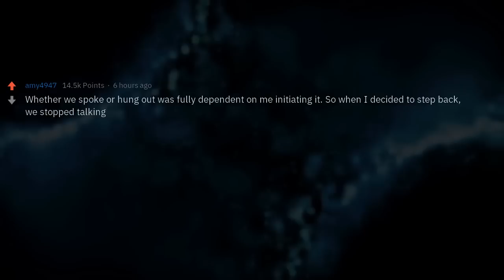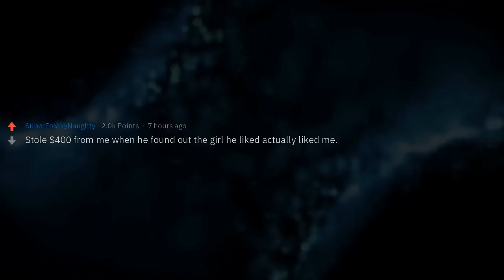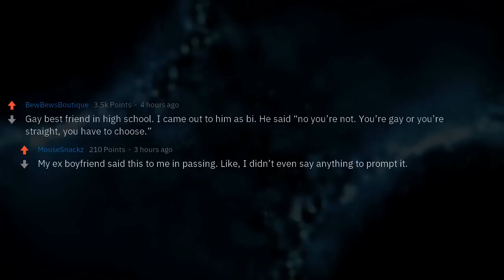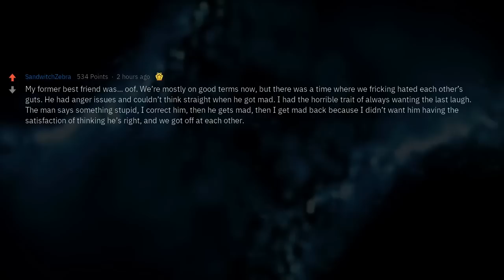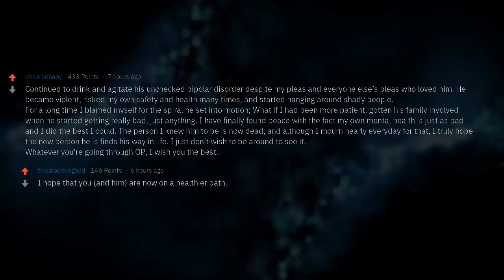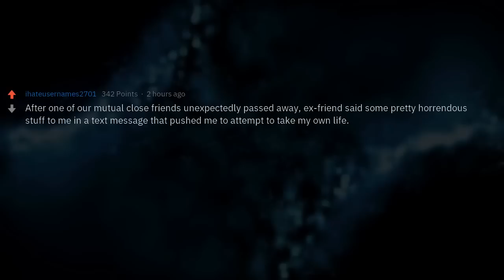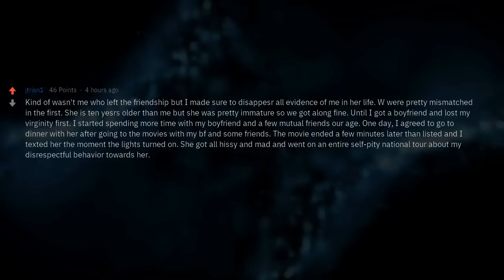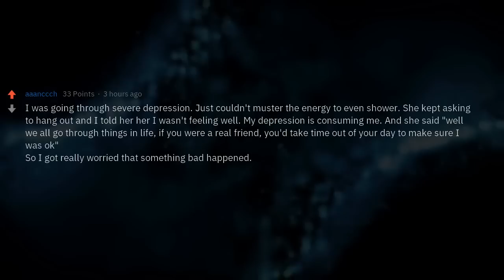People Who Ended a Relationship With Their Best Friend, What Was Your Breaking Point?